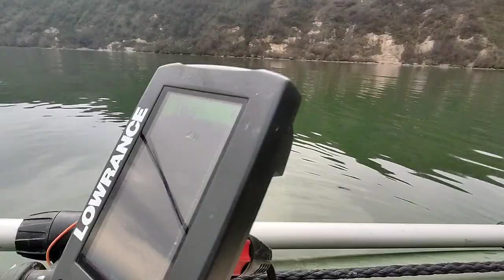Prima partidă de pescuit la răpitor 2023 Nistru